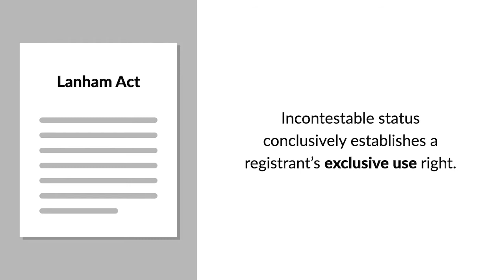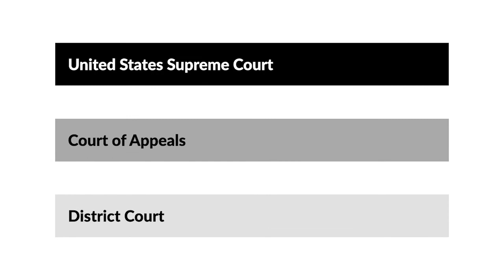Park ‘N Fly, Inc. v. Dollar Park and Fly, Inc. Case Brief Summary | Law Case Explained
Park ‘N Fly, Inc. v. Dollar Park and Fly, Inc. | 469 U.S. 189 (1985)

It’s hard to argue that the earth doesn’t revolve around the sun. It’s also hard to argue with an incontestable trademark. Under the Lanham Act, incontestable status conclusively establishes a registrant’s exclusive use right. Park’N Fly, Incorporated versus Dollar Park and Fly, Incorporated illustrates why incontestability is a major business asset.

Park’N Fly ran airport parking lots in several cities. Park federally registered the Park’N Fly service mark and continued using the mark without controversy for about six years. At that point, the Park’N Fly mark was deemed incontestable. Dollar Park and Fly ran an airport parking lot in Portland, Oregon, a city in which Park didn’t operate. Dollar used the term Park and Fly to identify its service. Park filed suit against Dollar in the United States District Court for the District of Oregon to prevent further use of the Park and Fly term. Dollar filed a counterclaim, arguing that Park’N Fly was descriptive and unprotectable. The court awarded Park an injunction and barred Dollar from raising the descriptiveness defense. Dollar appealed to the United States Court of Appeals for the Ninth Circuit, which reversed the district court’s decision. The United States Supreme Court then granted cert.

Want more details on this case? Get the rule of law, issues, holding and reasonings, and more case facts

Have Questions about this Case? Submit your questions and get answers from a real attorney